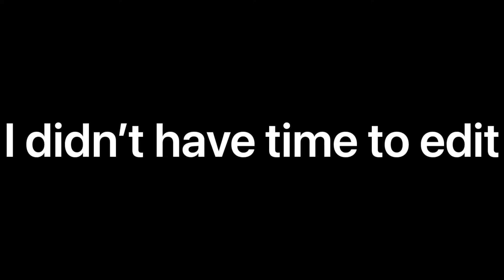Go Fish : Nova Talk